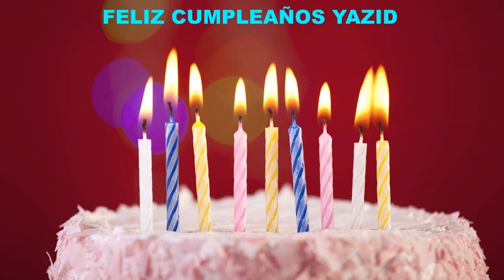Yazid Cakes Pasteles